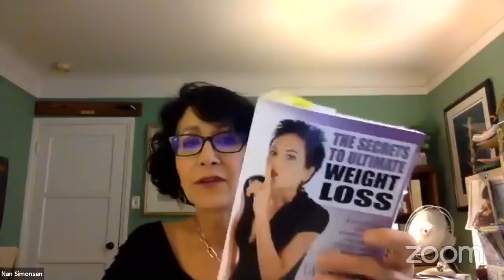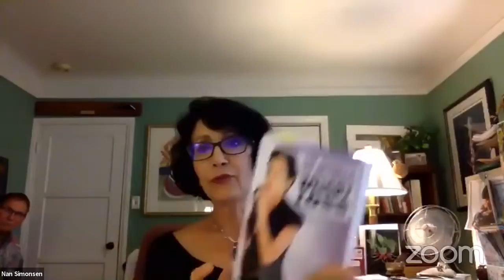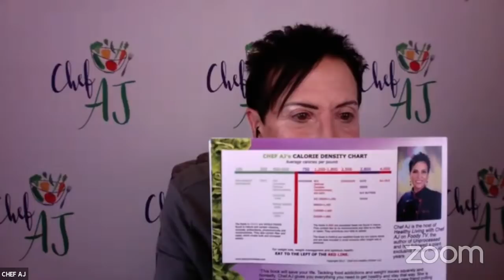What is a Lifestyle Medicine Doctor? | Interview with Nan Simonsen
MY LATEST BESTSELLING BOOK:

As Dr. Edwin McDonald has said the most important question a doctor can ask his patient is "what are you eating"?  If your doctor has never asked you this, maybe it's time to find a Lifestyle Medicine doctor.  Mine is named  Wayne Dysinger, MD, MPH .  He practices with
Dipika Pandit, MD, MPH and he can see anyone who  lives in the U.S. via telemedicine.

You may be able to find a plant based doctor

These other wonderful doctors do telemedicine, many can also see you if you live outside of the U.S.